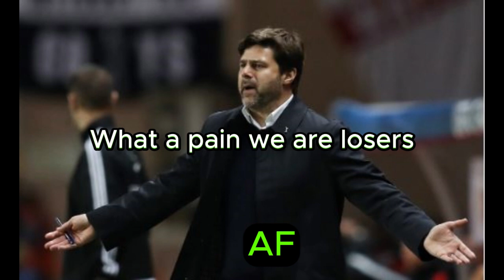🎵 What to do? parody song about Chelsea crisis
Hello my dear saddest friends
Chelsea is in crisis again
Because they spent millions last summer
Do they have too many players?
Pochettino is already in trouble
Has no clue
He doesn’t know, what to do

Supporters are so angry
They see their club sink so deeply
Who knows what happen to the blues
Injuries don’t help the team too.
Why does Sterling consistently play 90 minutes
I have No clue
Noone knows what to do.

What a pain we are losers
Each game defeat is bitter.
Do you think they will rise again
No more tears at the end of the game
But today, I don’t see where the club can go,
Do you know what to do

Best of Football
Best of Soccer

Mauricio Pochettino told Chelsea to grow up after his young side continued their miserable start to the season by losing Malo Gusto to a red card and falling to a 1-0 defeat to Aston Villa at Stamford Bridge.

Chelsea, who lie 14th in the table despite spending £1bn on signings since last year’s takeover by Todd Boehly and Clearlake Capital, looked short of nous as they lost at home for the second consecutive game. Gusto’s red card was avoidable and Pochettino was unhappy with Nicolas Jackson, who picked up his fifth booking of the season after trying to stop Villa from taking a free-kick.

None of Jackson’s bookings have been for a foul and the striker will be suspended when his side visit Fulham a week on Monday. The frustration for Pochettino is that he warned the 22-year-old about his behaviour last week.

“We need to grow up like a team, not only in an individual way,” Chelsea’s head coach said. “I think players like Nico who are so young and feeling the Premier League, they need time.

“In this type of game, we are competing and want to win and football is about winning. But also players, when they are young, need to learn, and experience and make mistakes. That’s why we feel disappointed as there are too many situations like this.”

Pochettino, whose side have gone three games without a goal, did not complain about Gusto’s dismissal when the game was 0-0. The right-back was sent off after a VAR review for a foul on Lucas Digne. “We cannot blame VAR or the referee,” Pochettino said. “We need to act in a different way.”

Villa took advantage of Chelsea going down to 10 men, Ollie Watkins earning them the points when he scored his first league goal of the season. Unai Emery was delighted with a win that moved his side up to sixth place.